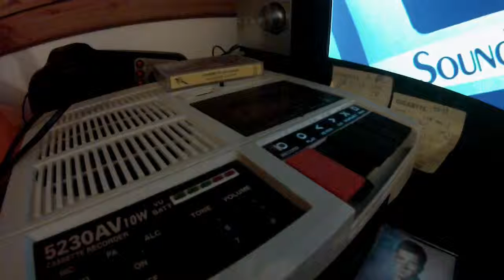Gabinete Caligari - Héroes de la Unión Soviética - Cassette